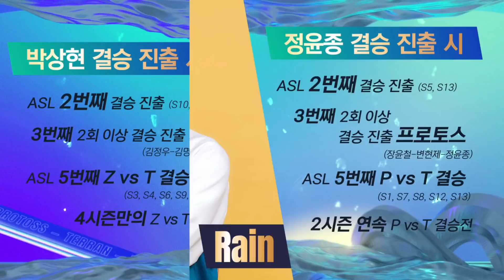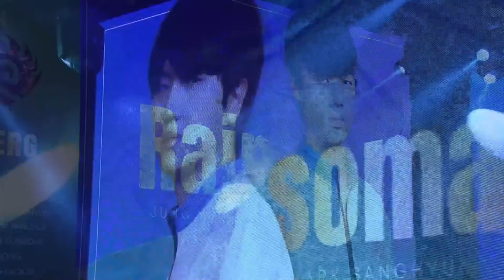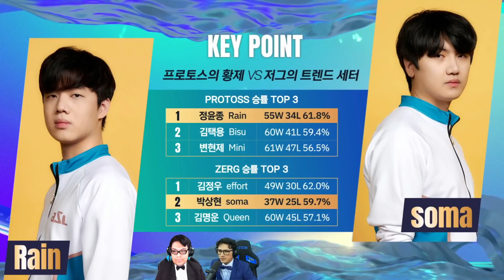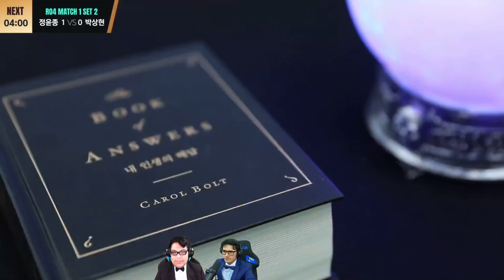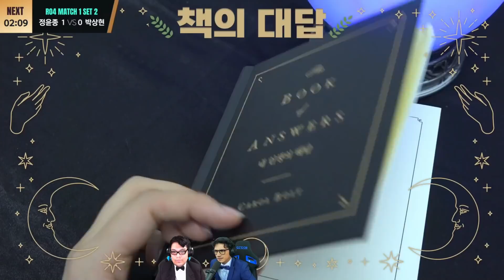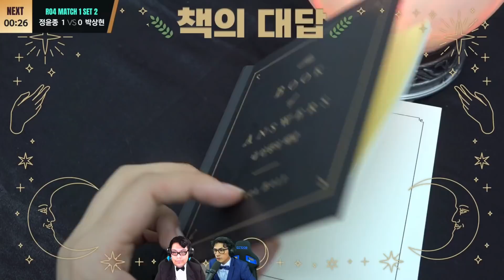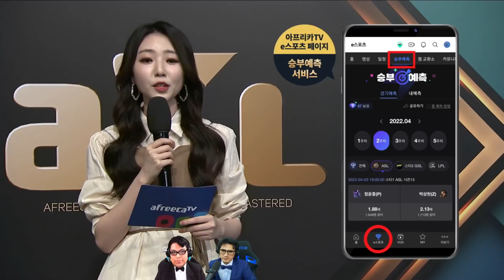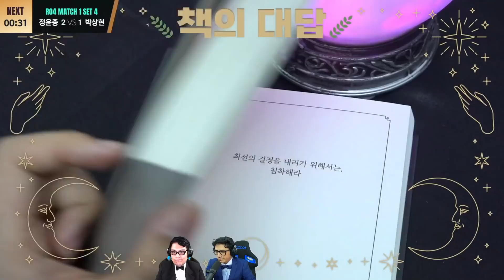[ESP] ASL S13 Semifinal 1 (Rain vs Soma) - ASL Español (StarCastTV Español)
¡Mira el torneo en vivo!
¡Apoya el canal con una donación!
¡Sigue mi página de Facebook!

Con tu apoyo a StarCastTV, podemos crear contenido más diverso e incrementar el valor de producción.

Prometemos continuar esforzándonos para todos los fans de Sudamérica de Starcraft.

Únete como miembro de nuestro canal de YouTube de StarCastTV y apoya a StarCastTV!

Firmar su membresía de canal sería de gran ayuda en el funcionamiento de StarCastTV.

Muchas gracias.

Hola amigos, bienvenidos nuevamente a StarCastTV!

Únete a nosotros si quieres ver el mejor torneo de StarCraft, ASL S13 en español!

La serie de hoy es la serie ASL S13 Semifinal 1.
(Rain vs Soma)

Estas partidas son casteadas por YuSC y Jan, nuestro caster de StarCraft Remasterizado en Español.

Y Muchas gracias por registrarse como miembro! Su apoyo es un gran impulso para el canal. :)